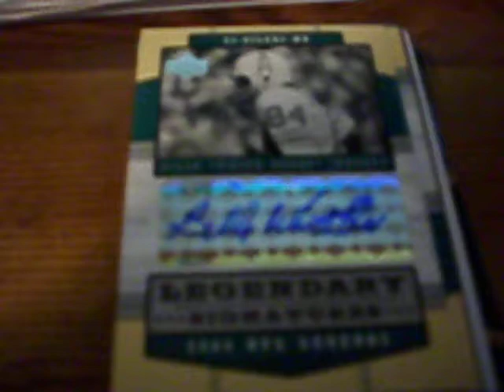Cards for sale or Trade - Football 3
Cards for Sale or Trade - Om offers or trades (lions or Texas Rangers Preferred